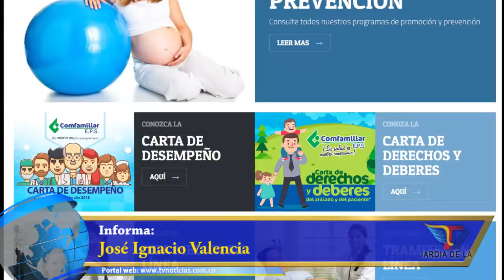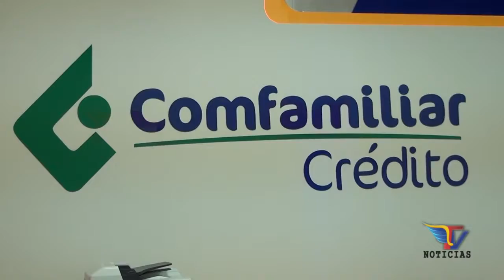EPS COMFAMILIAR, CAMBIARÁ DE DUEÑO ESTE AÑO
El portal web TVNoticias publicó información de su interés